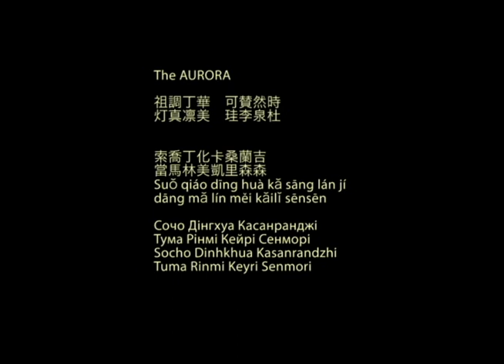The AURORA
create:  ANGIE
play:  ANGIE
label:  MAZZONNA
published:  ad.2023.0921.thu